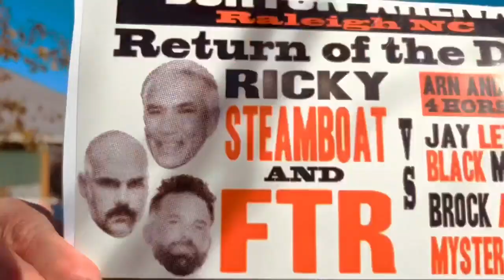The Briscoes vs R’n’R Express (promo)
***Briscoes vs R’n’R Express*** THIS SUNDAY!!!